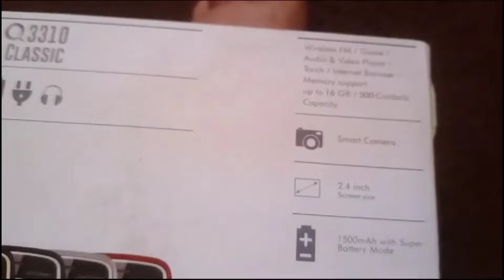Nokia Mobile 📱 Phone || Review 2024